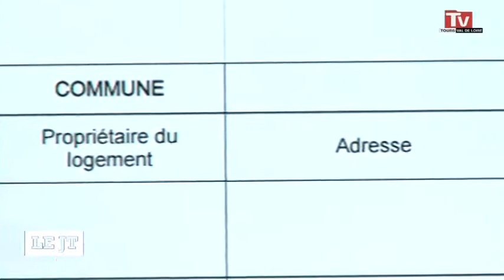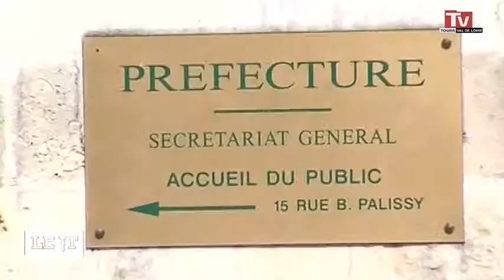Réfugiés: 100 communes prêtes à les accueillir en Touraine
Sites webs/blogs, copiez cette vidéo avec le bouton "Intégrer" !
 Sept maires d'Indre-et-Loire se sont rendus au ministère de l'intérieur pour faire le point sur l'accueil des réfugiés.